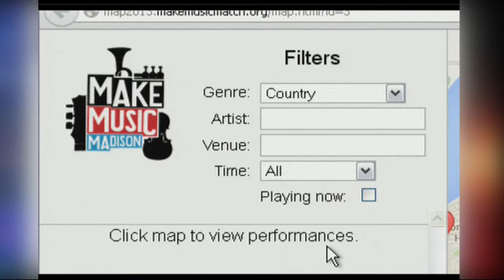Make Music Madison Interview AM 6-16-2013